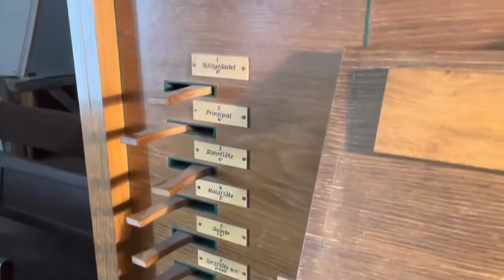Pachelbel - An Wasserflüssen Babylon, Sauer Orgel Rambin auf der Insel Rügen, Orgel Vlog AHS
Hübsche rote Steinkirche (innen Holz) mitten im üppigen Grün eines gepflegten Friedhofs. Orgel erbaut 1972 durch Orgelbau Sauer (Frankfurt/Oder). Wertvolle Segelschiffe in Miniatur hängen neben Kronleuchtern von der Decke.